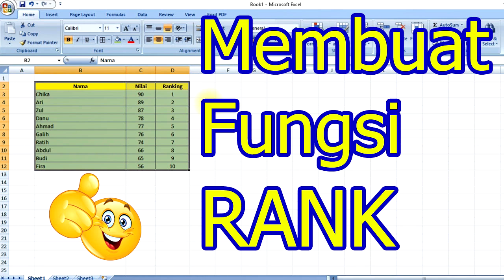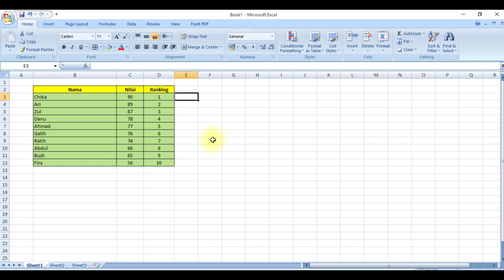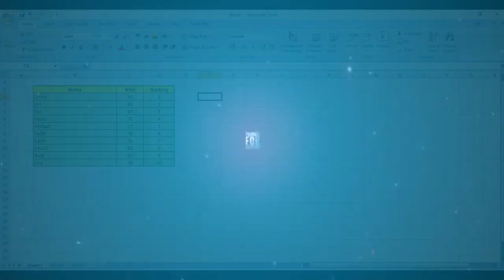Membuat Fungsi Rank